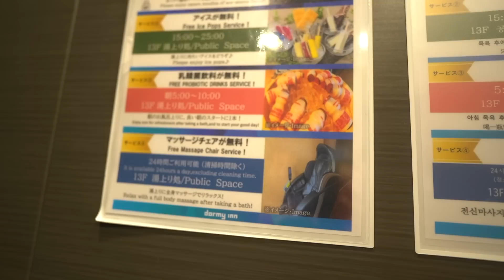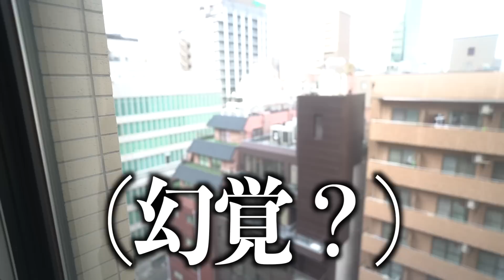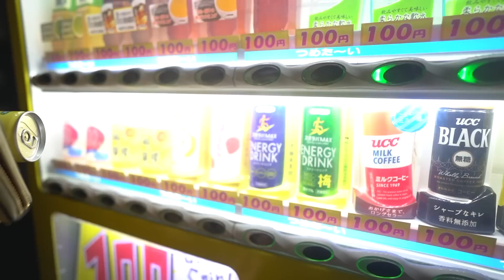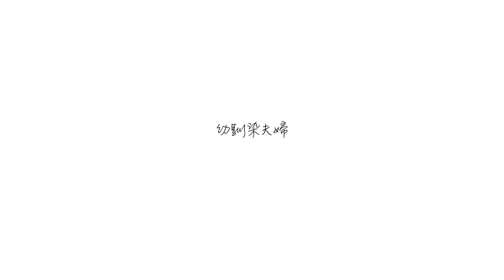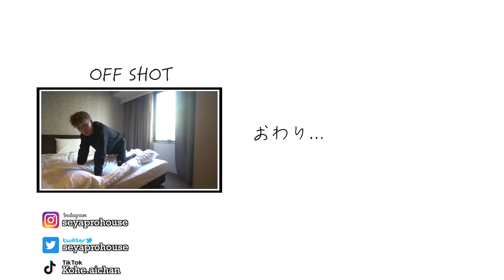【vlog】大人気のサウナ付きホテルに泊まって1泊2日ノープラン旅！！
◾️せやぷろはうす各アカウント